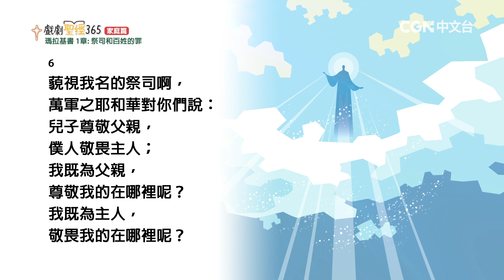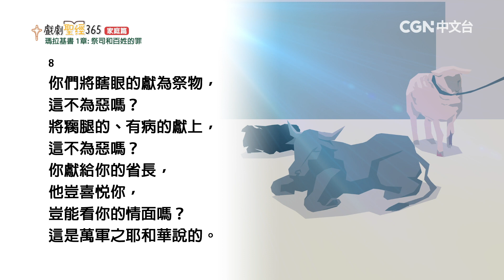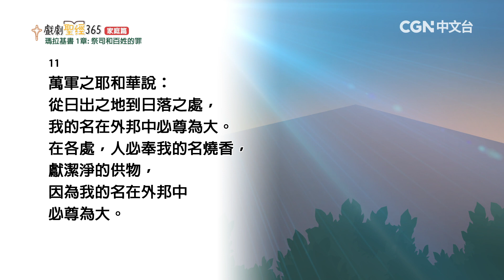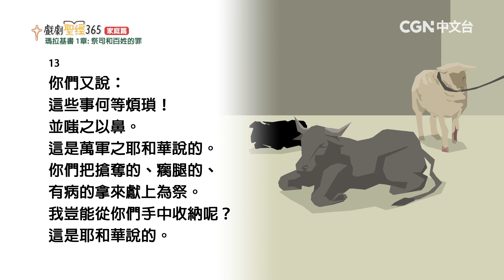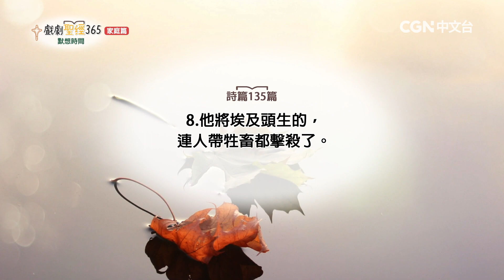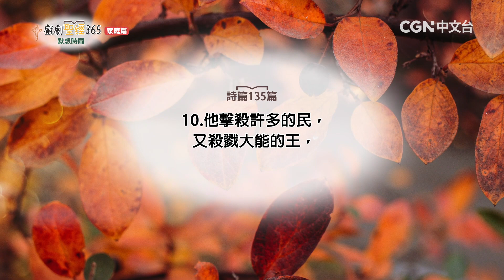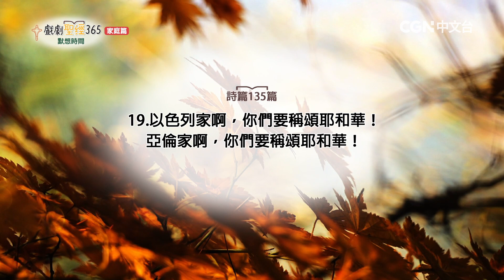【戲劇聖經365-家庭篇】（繁）第78週-週間家庭禮拜-第5天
瑪拉基書1章

奉獻帳號：
銀行：國泰世華銀行(013)華江分行
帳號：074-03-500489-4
戶名：社團法人中華基督環球福音網協會